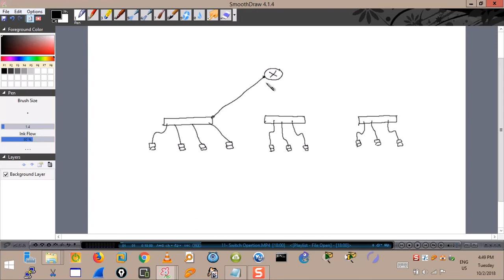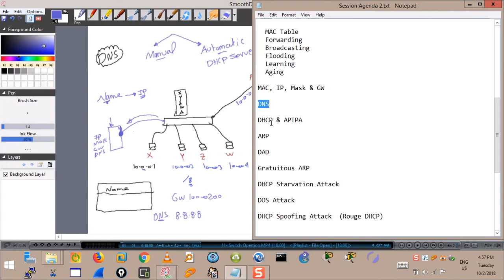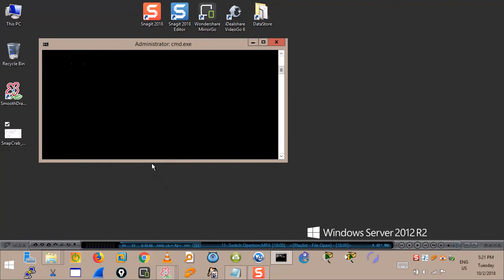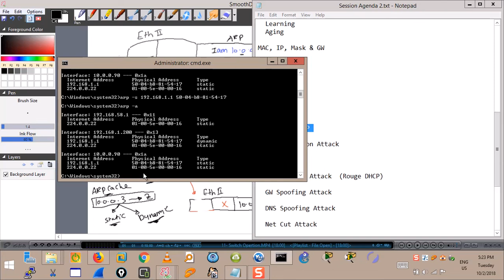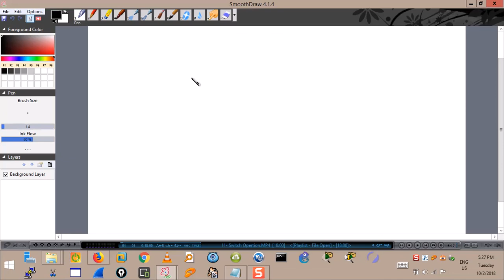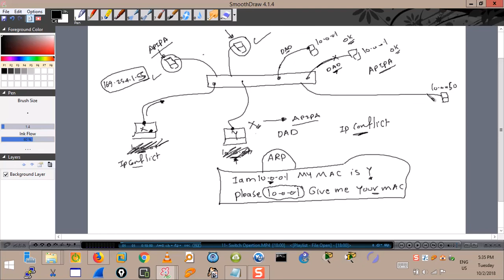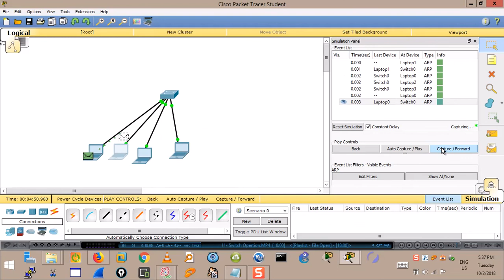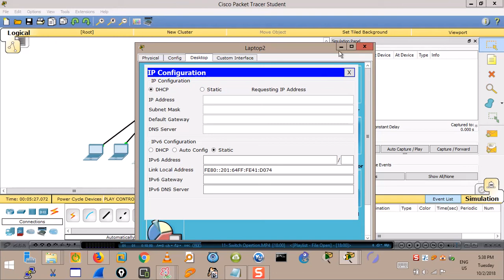24- Revision IP, Mask, GW, DNS, DHCP, APIPA, ARP, DAD & Gratuitous ARP